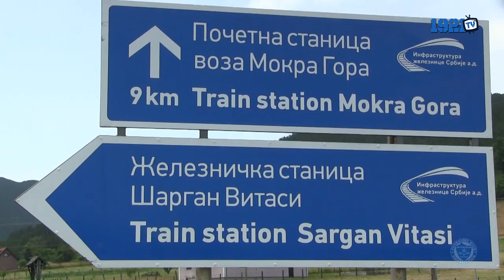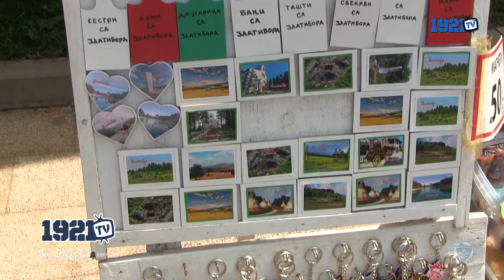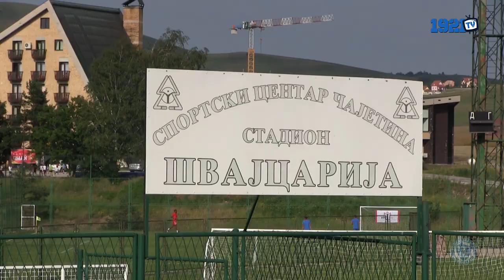Izvještaj: FK Kolubara - FK Željezničar 1:2 (FULL HD)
Snimatelji: Goran Kujundžić, Nedim Kreštalica
Montaža: Nedim Kreštalica
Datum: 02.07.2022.